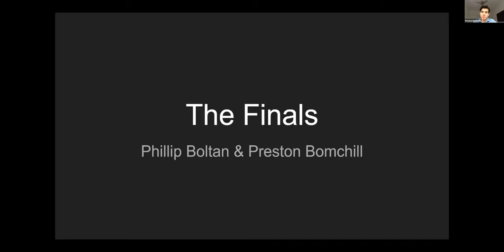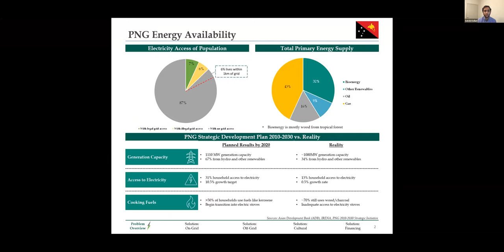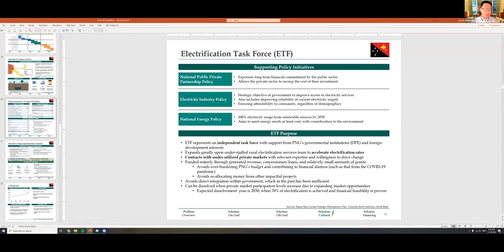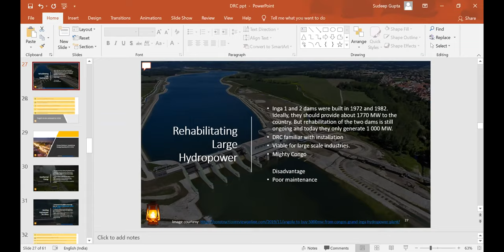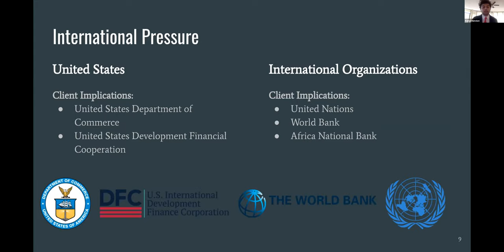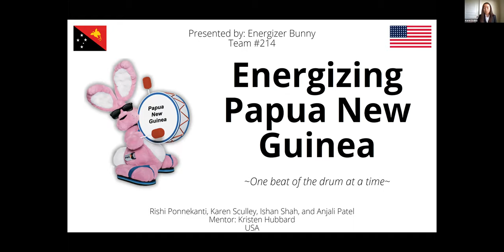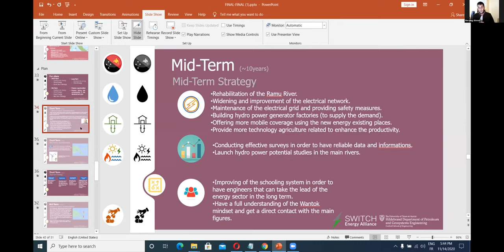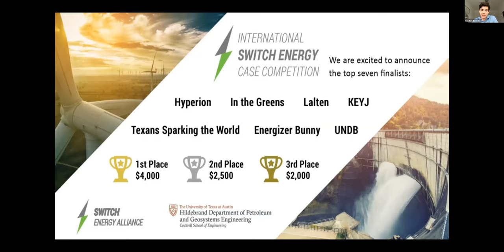Switch International Energy Case Competition Finals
Watch the seven finalist teams of the International Switch Energy Case Competition present their winning solutions to a panel of judges.

Roughly 260 teams from 37 countries competed in the 2020 International Switch Energy Case Competition. Stay up to date with the finalists and announcements about future Switch Energy Case Competitions by joining the Facebook group

0:00 - Introductions
5:55 - Team 076: Hyperion - Venezuela
21:38 - Team 099: In The Greens - USA
36:26 - Team 146: Lalten - India
51:51 - Team 163: Texans Sparking The World - USA
1:06:22 - Team 190: KEYJ - USA
1:20:49 - Team 214: Energizer Bunny - USA
1:35:44 - Team 218: UNDB - Algeria